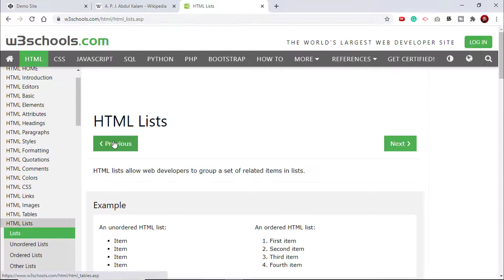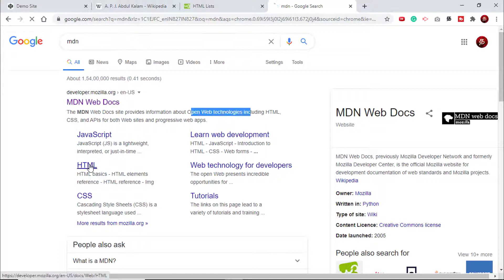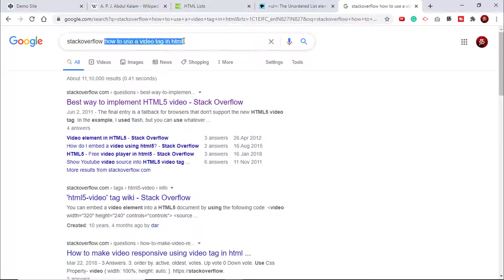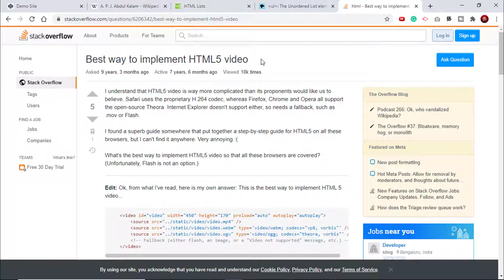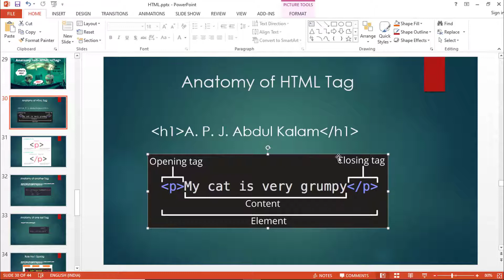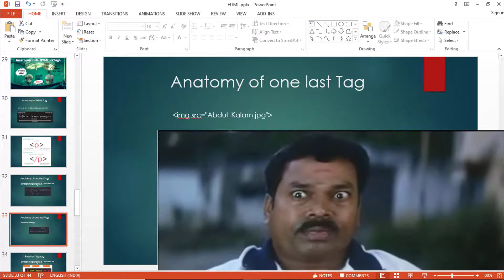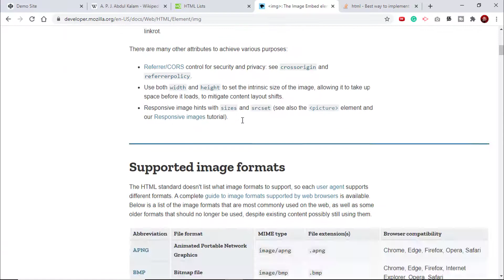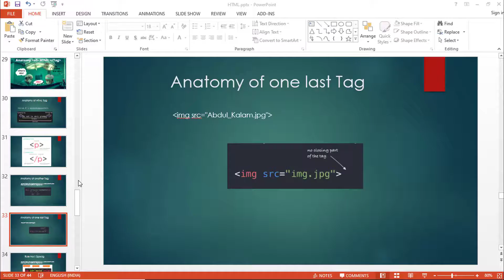Web Development 6. Lists in HTML | Anatomy of a Tag | Getting Help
Chapters
0:00 Intro
1:32 Getting help from W3Schools
2:05 How to add an HTML List
2:43 MDN Explained
3:40 How to ask questions using StackOverflow
4:43 Anatomy of an HTML Tag
5:50 Tags with attributes explained
6:36 What are self-closing Tags
7:02 Using MDN to know about Tag Omission
8:24 Conclusion: Getting Help for Web Development

In this video, we add a list of books to our Abdul Kalam webpage using the HTML UL tag. Then we understand how to use various resources available to learn more about HTML and web development. Finally, we learn about the anatomy of an HTML tag.